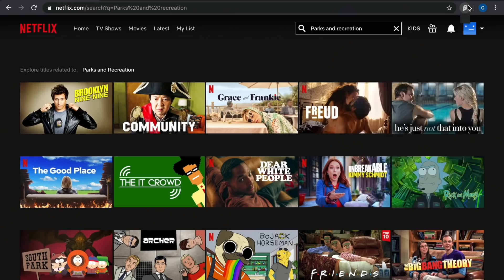EVERTON CEBOLINHA - FAREWELL MY GUY!! :( | WELCOME TO BENFICA (2020) HD | Reação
Comments, constructive advice & positivity is welcome here!!